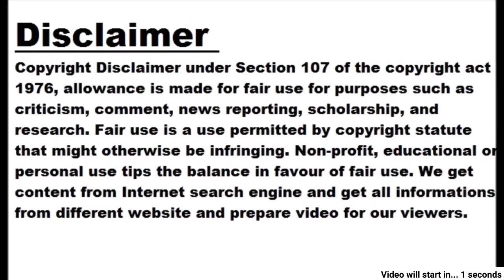Ileana D'Cruz shared a picture of her baby's father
- The young man's face is not clearly visible in the picture Mumbai: Ileana D'Cruz announced that she is going to be a virgin mother. So far she has not clarified anything about the father of her baby. But now she has written a beautiful post about her boyfriend for the first time. Ileana has shared a picture with her mystery man on Instagram, in which both of them are seen getting very close. However, the young man's face is not clearly visible in this picture. Along with this, the actress has also shared a beautiful post. He has written that, getting pregnant is the greatest blessing in the world. I consider myself lucky. I am happy to see the baby bump and say, I will see you soon. My beloved man has contributed a lot in my journey. He has wiped away my tears when I am weak. He has stood by me as a rock. He also tells jokes to make me laugh. So I am easing up a bit. Notably, Ileana's name was first linked with photographer Andu and then there was talk of having an affair with Katrina Kaif's brother Sebastian Michael.